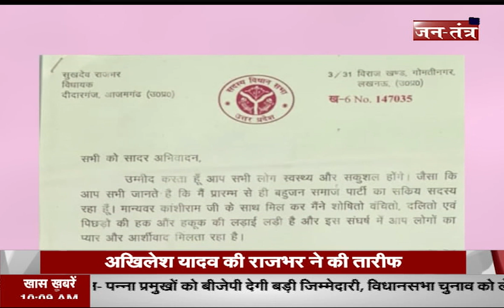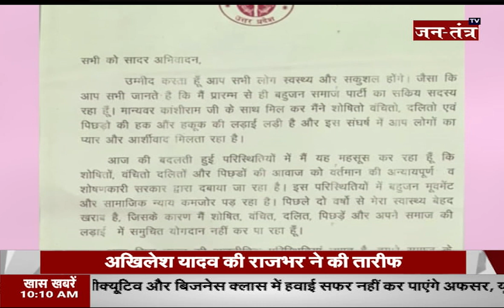BSP Sukhdev Rajbhar ने राजनीती से लिया सन्यास | Rajbhar Praised Akhilesh Yadav | Latest News UP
About Video:
Sukhdev Rajbhar ने राजनीती से लिया सन्यास , अखिलेश यादव की राजभर ने की तारीफ।

In This Video:
Sukhdev Rajbhar took retirement from politics, Rajbhar praised Akhilesh Yadav.